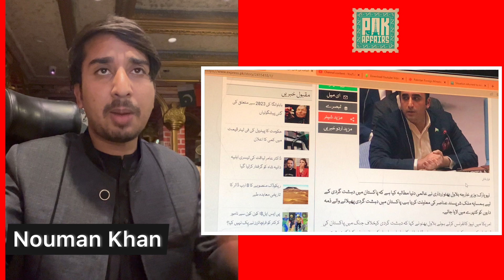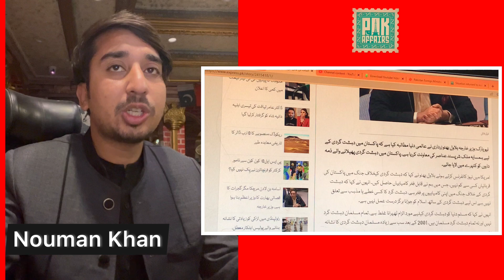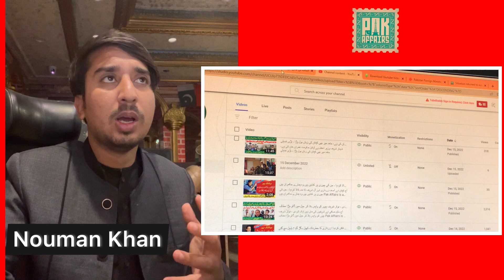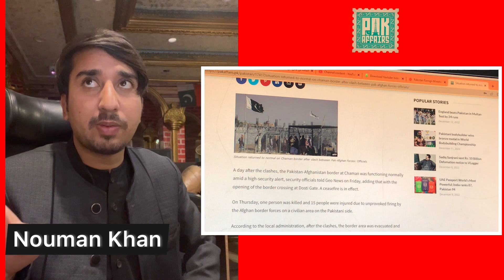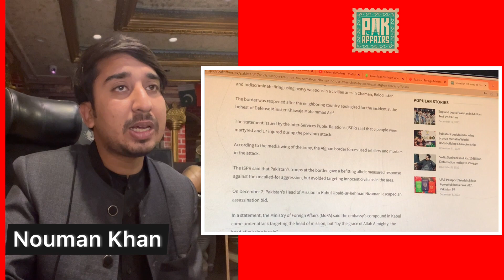پاکستان بھارت جنگ چھڑنے کا خطرہ ، بلاول بھٹو کے بیان پر بھارت میں آگ بھڑک اٹھی ، خطرناک اعلان کرڈالا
Pak Affairs is a Dominant and Prominent Pakistani web channel That was launched on 14 Aug 2020. The primary aim of This channel is to Provide Complete Information To Viewers on Both National and International Events. We Cover Breaking News, Top Pakistani news, Pakistan news, Pakistan news live & Political issues of Pakistan.